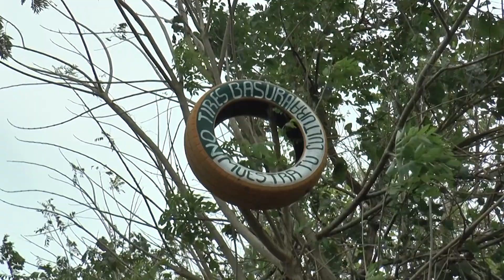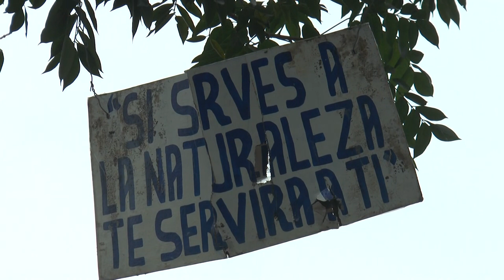Combaten contaminación en playas de Cazones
Para hacer frente a la contaminación que se produce en las playas, desde hace más de seis meses en el municipio de  Cazones de Herrera se conformó el grupo voluntario “Tu y yo contra la contaminación”.